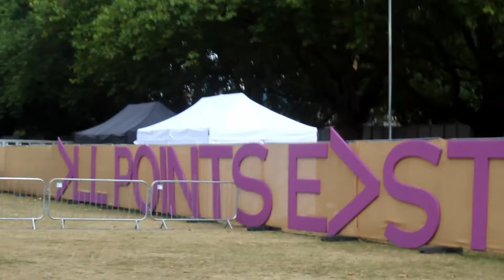Headliners UK Takes on All Points East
On the 23rd August Headliners UK took part in Tower Hamlet's local family festival, All Points East in the Neighbourhood, as part of our London Safe Spaces project. Running a creative session based on the theme of identity and self-confidence, young people of all ages came to discuss what makes them unique while creating visual representations of themselves.